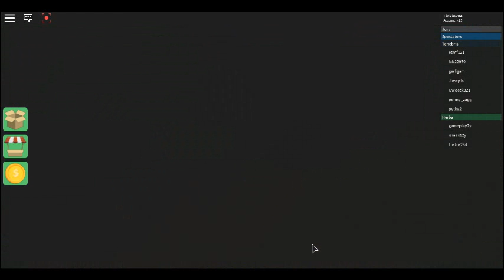Survivour part 1 Can I win?